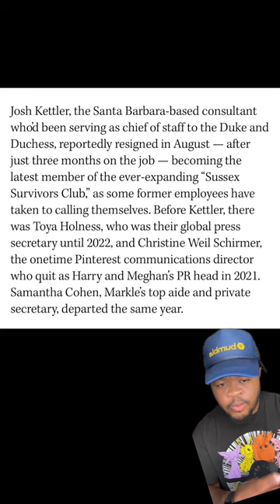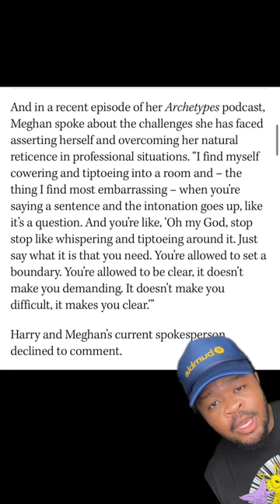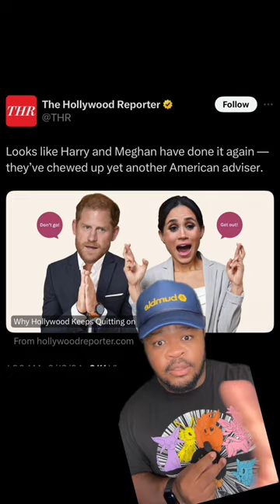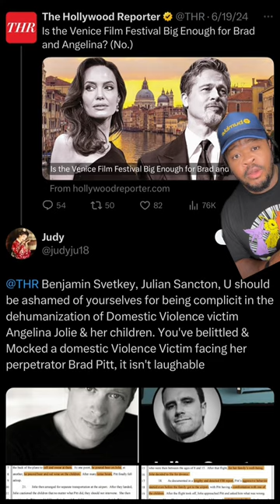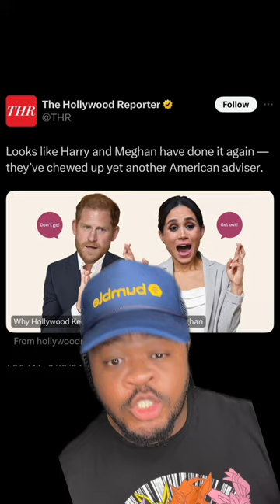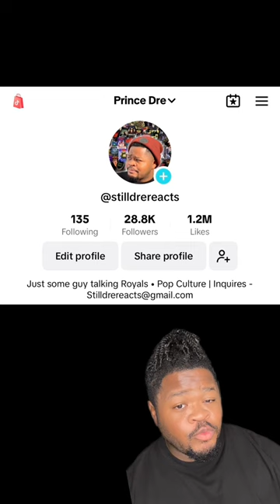The Hollywood Reporter’s Shocking Revelations about Harry and Meghan are INACCURATE!!!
Proof of several inaccuracies in the recent @hollywoodreporter article concerning princeharry and meghanmarkle